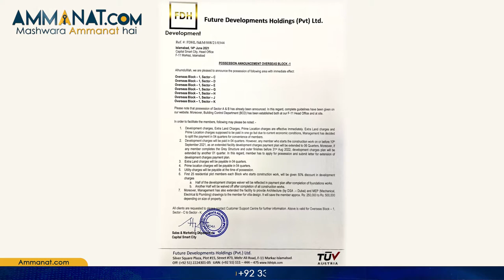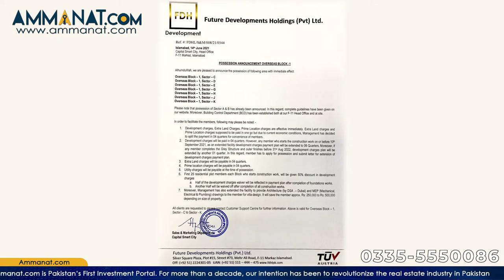Capital Smart City Announced Possession of Overseas Block | Exciting News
Capital smart city management Announces Possession In Overseas Block-1. For the procedure of possession, the management has issued some of the points. This video comprises all those points. To know details heads over to the video:
For Details: